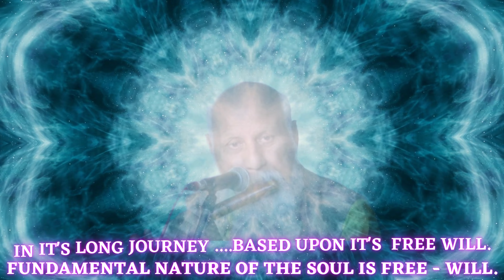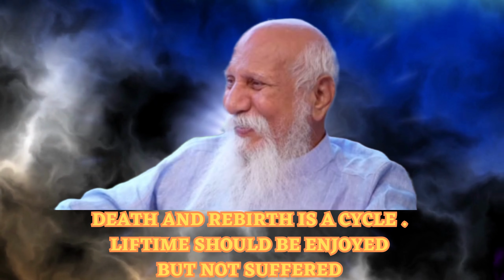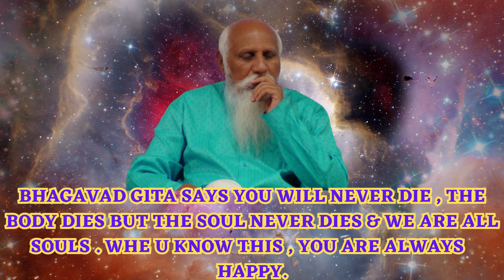KALALU KAVU ( కలలు కావు ) | DHYANA GEETAM BY PIPALLA MOHA